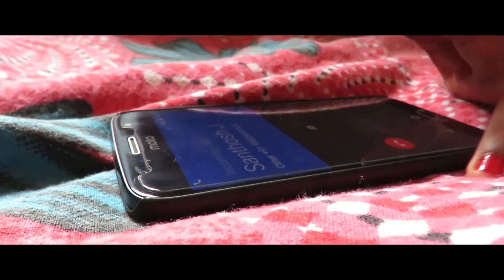BEER BOTTLE |A SILENT SHORT FILM | NO LANGUAGE | 2018 | KGF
BEER BOTTLE

A travel of a beer bottle with people's different perspective.

CAST:

Pankaj, Roshini, Santhosh,Rajan,Santhosh Nath,Praveen,Godwin,Allwyn,Brigad,Karan,Naveen,Sonu,Chotu and Vishnu

Camera:
Deepan & Allwyn

Editing:
Uday

Sound Effects:
karuna

Direction:
Santhosh S

Please post your feed backs.